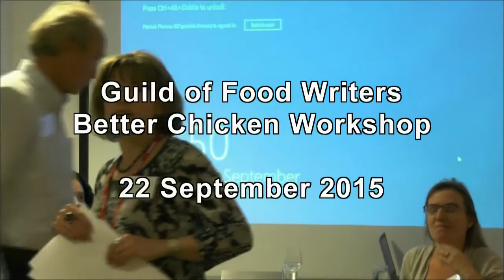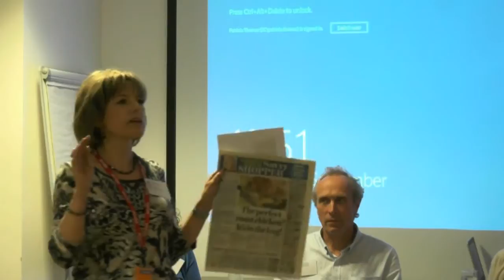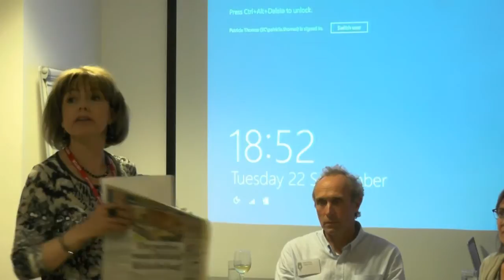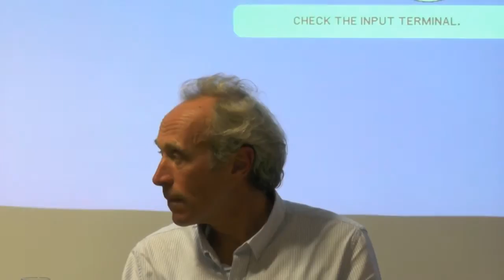GFW Better Chicken Workshop